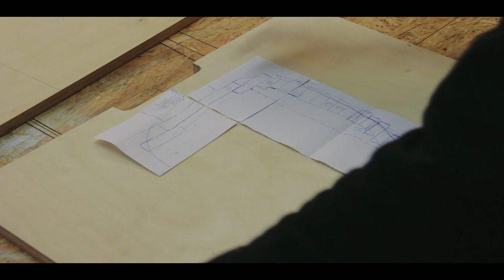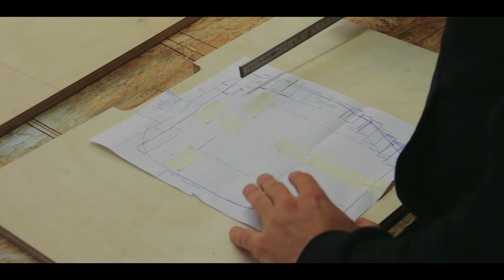Making an Urn, Saying goodbye in my own way.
A few weeks ago my father passed away and since there was nothing I could do to help him, my mind went to the things I could do. And making an urn for him, one that fit who he was, felt right. So this is the process of making that urn, my final gift to him.

bosch 18v drill/screw gun
speedsquare imperial
speedsquare metric
Kreg Mini Pocket Hole Tool
Long Magnetic Screwdriver Bits Set

-- CAMERA GEAR ---
canon 70d camera with KIT lens
(click on the NEW& USED section as well for a possible better deal)
canon 50mm 1.8 STM pancake lens

Kevin Verelst (Mile street on Spotify)